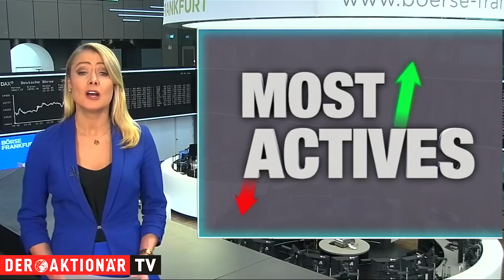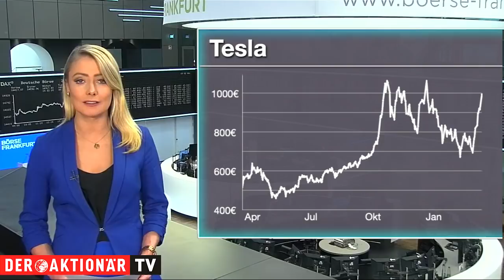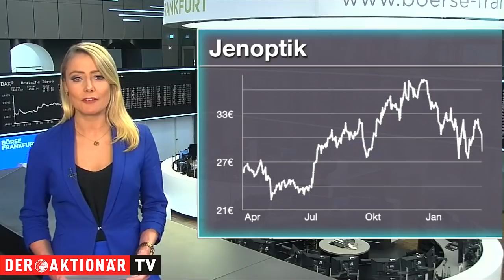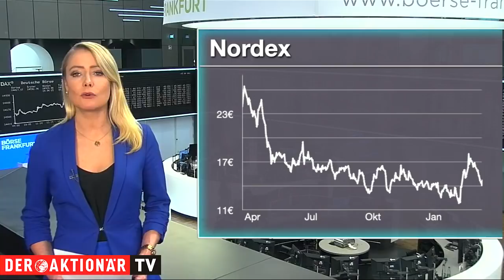Tesla, Jenoptik und Nordex - die meistgehandelten Aktien bei Flatex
Unter den Käufen findet sich heute beispielsweise Tesla. Der zu Wochenbeginn angekündigte Aktiensplit des Elektroautobauers hatte die Aktie bereits in Rekordhoch-Nähe katapultiert. Zusätzlich unterstützt die Nachricht, dass das Model Y in den USA bis 2023 ausverkauft ist, die Aktien-Performance.
Bei den Verkäufen steht Nordex. Der Windkraftanlagenbauer überzeugt mit den Umsatzerwartungen für 2022. Flatex-Kunden verkaufen dennoch nach bisher guten Lauf.